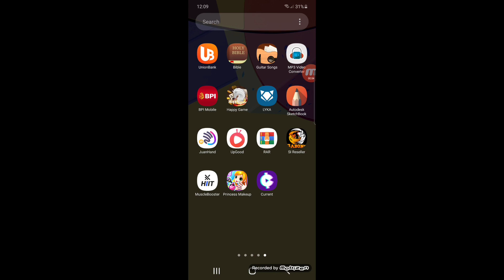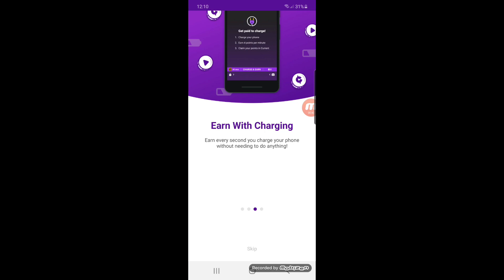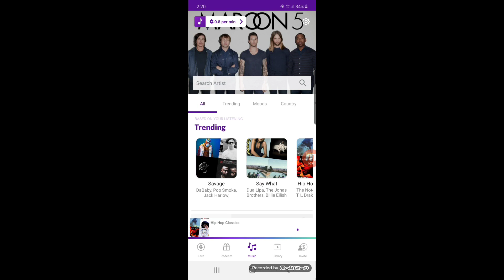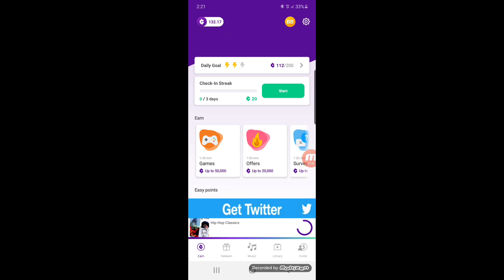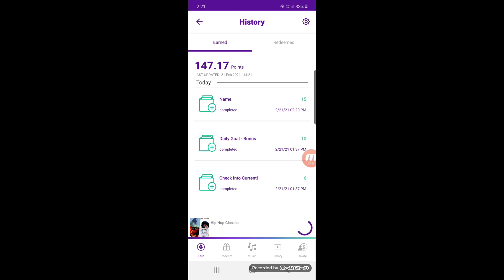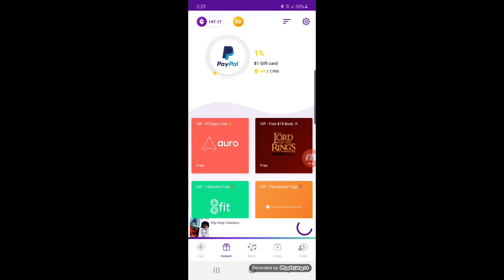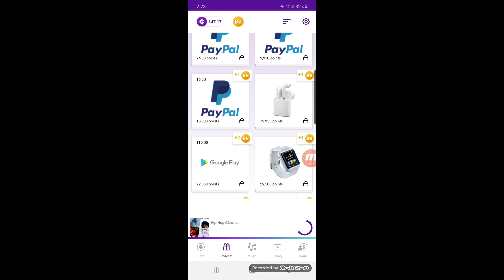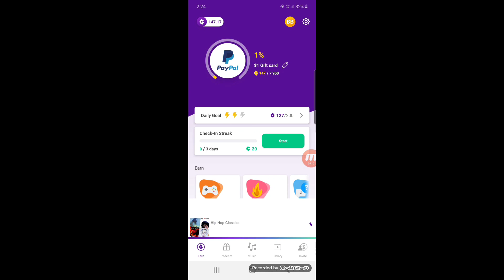PAANO KUMITA INSTANT 1$ SA GCASH,, ( no INVITE 100% ) BY LISTENING MUSIC AND CHARGING YOUR PHONE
Kong Mag Reload  ka sa sabong Pm This  NCR: nasa top Button or Pm me,,

PAANO KUMITA SA GCASH NA WALANG ILALABAS NA PERA KAHIT PESO,
paano kumita sa coins.ph na kahit walang invite,

And I respect to the owner if have some details of this content from the other Content
Some Content from this Channel You can visit this Channel for more Money Making Tutorial